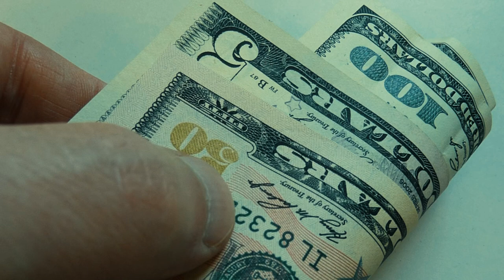Some Roofers Offered This Homeless Guy A Job, And He Soon Showed Them His True Colors